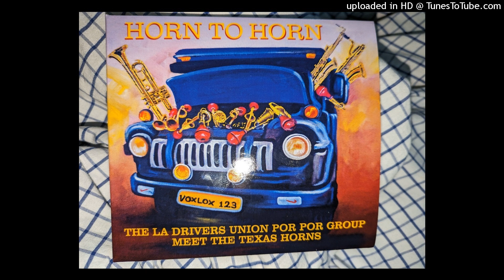01 Mibi Anue